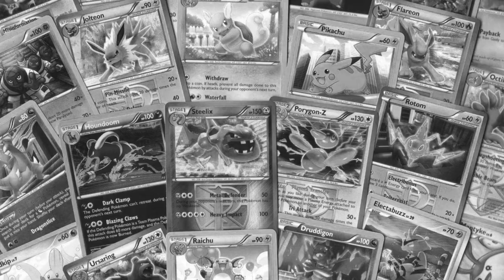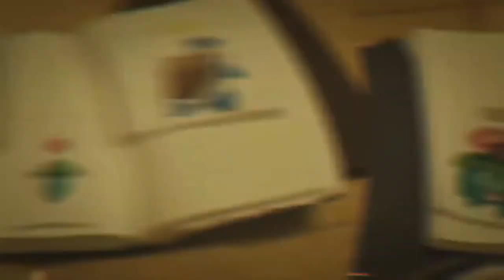XenoNetas: Pokemon Sword and Shield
En XenoNetas nos encargamos de reseñar los juegos de manera inexperta, pero también de forma muy honesta, para que desde nuestro punto de vista te empapes de un panorama cómico de los juegos que nos interesan. Todo en compañía de Isaac Isaias y Esquivel Madrazo. En esta ocasión hablaremos de Pokemon Sword and Shield para Nintendo Switch, donde veremos por que es un juego que cumple con muchas cosas y decepciona en otras.

Seal: vinsel_castro
David: dc.alley
Mario: mariiokennedy
Javi: javierdernt

Xenomenoide

Xenomenoide